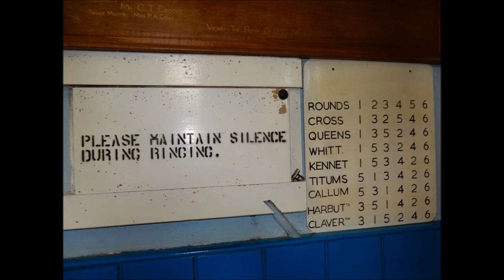Bell Ringing at Bathampton, Som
Some Surfleet and Cambridge Surprise Minor (inside) and St Simon Doubles (outside) at another 6 just outside Bath, filmed 04/07/2015 on the Swindon Branch Summer Outing.

A mixed bag of founders, they were last rehung and tuned in 1924 by Mears & Stainbank. They handle OK, but sound harsh and fairly untuneful, and the 4th rope falls very close to the clock case, necessitating tight handling.

Tenor 7-1-7 in A